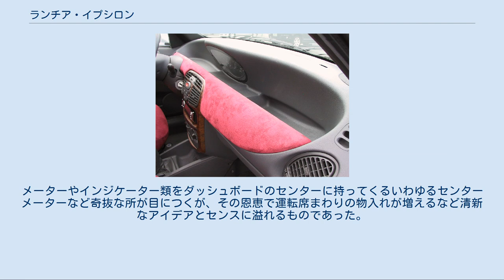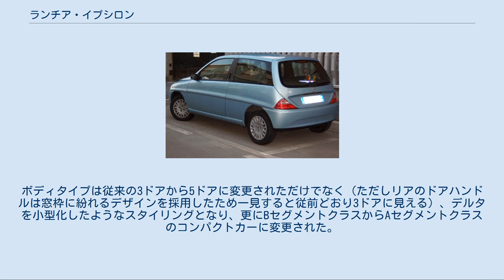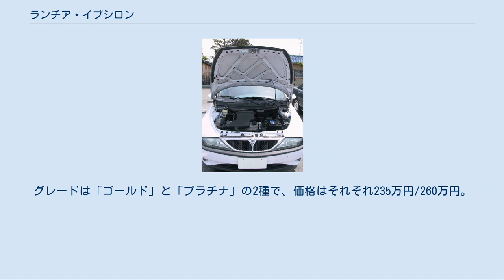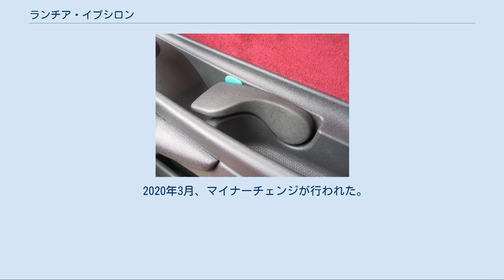ランチア・イプシロン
イプシロン（Ypsilon 、以前はY ）は、イタリアの自動車製造会社ランチアが製造している乗用車。
ランチアはフィアットグループの高級車部門を担っており、そのプレミアム・コンパクトカーと位置づけられるのがイプシロンである。
 初代イプシロン・エンジンルーム マイナーチェンジ後のリアビュー Yと書いて日本ではイプシロンと発音する。
ランチアは伝統的にギリシャ文字を多く車名に使ってきたが、これもまた伝統に則ったものと言える。
 アウトビアンキ/ランチア・Y10に代わるスモールモデルとして1994年にデビューした。
途中バンパーやサイドモールの形状が変わるなど大幅な変更を経て2002年に2代目が出るまで製造された。
 ボディデザインを担当したのはピニンファリーナ出身でこの時期ランチアのチェントロスティーレ（デザインセンター）を率いていたエンリコ・フミアである。
フィアット・プントのプラットフォームを短縮して使用したボディは、アプリリアなど伝統的ランチアのエッセンスを巧みに生かしつつ極めて現代的で冒険的なスタイリングであった。
またフミアによる初期のスケッチからほとんど変わらないデザインで量産化されたことも近年では特筆に値する。
 インテリアデザインは、アメリカ出身のデザイナー、グレッグ・ブリューが手がけたものである。
メーターやインジケーター類をダッシュボードのセンターに持ってくるいわゆるセンターメーターなど奇抜な所が目につくが、その恩恵で運転席まわりの物入れが増えるなど清新なアイデアとセンスに溢れるものであった。
 最大のセールスポイントはそのスタイリングと12色の標準カラーに100色まで及ぶオプションカラーで構成される“カレイドス”と呼ばれるカラーバリエーションであった。
インテリアのアルカンターラ（人工スウェード）や本革のトリム/カラーと合わせて、膨大な選択肢から自分好みのイプシロンを選ぶことができ、さらにカレイドスから好みの色を選ぶと、注文から2週間以内に実車と同じ色に塗りあげたテッセラと呼ばれるレリーフがお客の手元に届き、選んだ色の具合をじっくり確認できるというユニークな販売方法を採っていた。
 デビュー早々から大ヒットを収め、イタリアンデザインの健在振りを世界にアピールした。
 ランチアがイプシロンで提案したコンパクトカーの新たな商品価値は、ヴィッツ、マーチなどに代表される日本のコンパクトカーにも大きな影響を与えた。
具体的には外装色のカラーバリエーションが多く用意されるようになったり、デザインコンシャスな嗜好を強く打ち出すなど、「経済性かホットハッチ」の2軸で評価されがちであったコンパクトカーに、新たな方向性を示したと言える。
 横置きで前輪を駆動するエンジンはフィアットお得意の直列4気筒ファイアユニットで、1.1リットルSOHC、1.2リットルSOHC、1.4リットルSOHC(12バルブ）を搭載していた。
1.2リットル・シングルカム版ではCVTや6速MTも選択できた。
後にスポーツグレード「エレファンティーノ・ロッソ」がラインナップに加わるとともに、1996年には1.2リットルのDOHC16バルブが追加されている。
それに伴いラグジュアリーグレードであった「LX」のエンジンも1.4リットルからDOHC16バルブに変更された。
 2002年にフルモデルチェンジされ、車名もYpsilonとなった。
ベースシャシーはフィアット・プントのそれをショートホイールベース化したものが用いられている。
ボディタイプは先代に引き続いて3ドアのみ。
また、全幅は1.7mをわずかに超えて3ナンバーサイズとなる。
 トランスミッションは5速MTと2ペダルMTのD.F.N.（Dolce Far Niente :ドルチェ ファール ニエンテ = 何もしなくても良い甘美さ）が用意されている。
Aピラー、屋根、Cピラー、ハッチゲートとそれ以外のボンネット、サイドパネル、前後バンパーとを2トーンに塗り分けた、Bカラーが用意される。
 EURO4対応のディーゼルターボエンジン「Multijet」が搭載されたモデルも輸入されている。
 2006年にはフェイスリフトが行われ、バンパーや塗色、インテリアカラーなど内外装が一部変更された。
左右独立で温度調整可能なオートエアコンが標準装備となった。
また、標準搭載のオーディオがMP3対応タイプに変更された。
 ガソリンエンジン[編集] ディーゼルエンジン[編集] 2011年3月のジュネー...